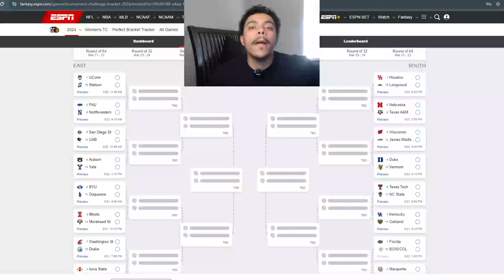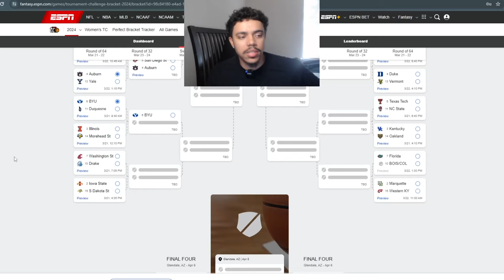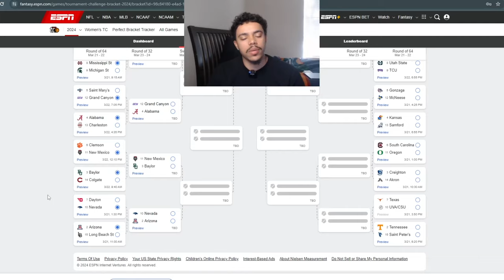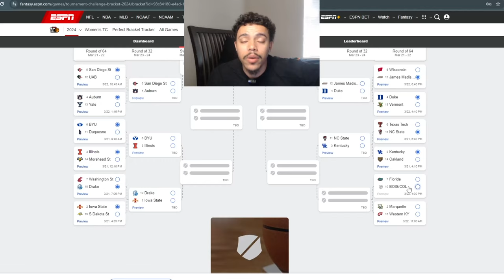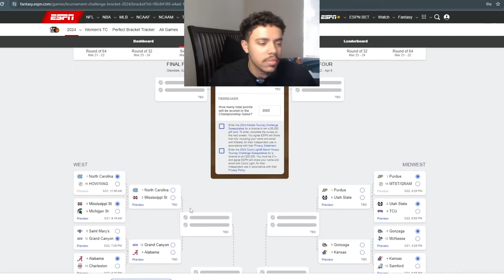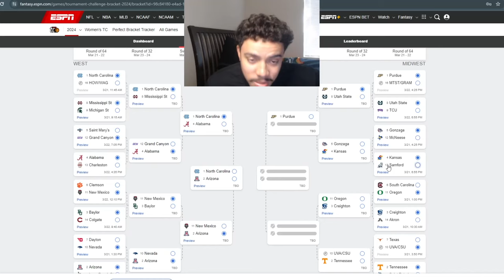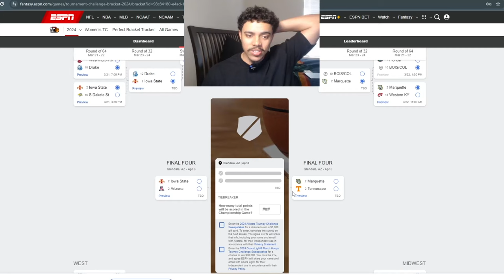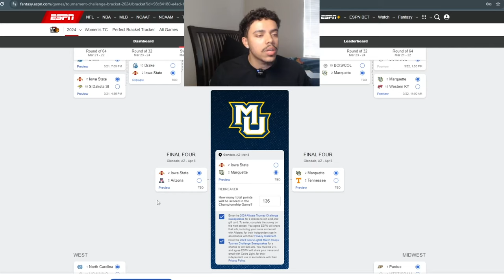*PERFECT* March Madness 2024 Tournament Bracket Predictions!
Join my March Madness Bracket!